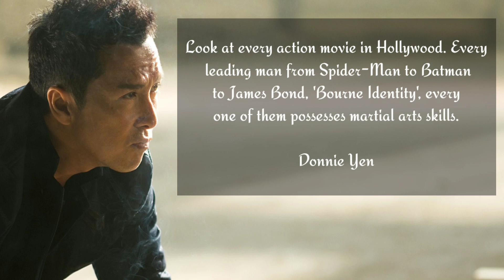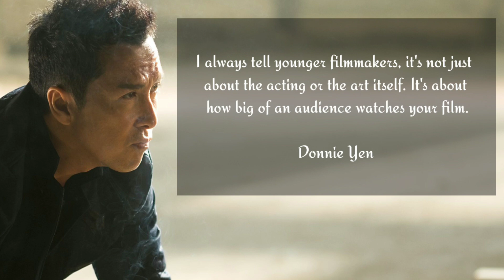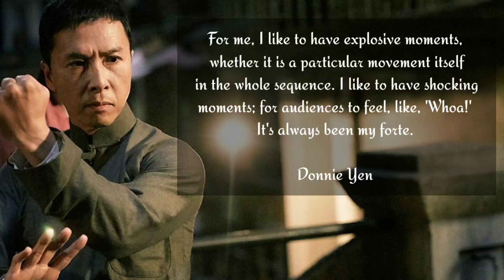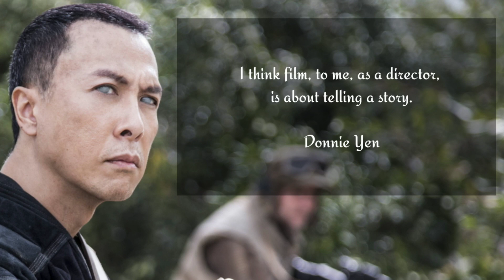DONNIE YEN QUOTES & SAYING |IP MAN|ACTORS|MARTIAL ARTS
Donnie Yen Chi-tan (Chinese: 甄子丹; pinyin: Zhēn Zǐdān; born 27 July 1963) is a Hong Kong actor, martial artist, and action director. Yen is one of Hong Kong's top action stars. Yen is widely credited for bringing mixed martial arts (MMA) into the mainstream Asian cinema by choreographing MMA in many of his films since the early 2000s. The first Chinese UFC champion Zhang Weili states that Yen's films introduced her to MMA. Yen has displayed skill in an array of martial arts, being well-versed in Tai Chi, Boxing, Kickboxing, Jeet Kune Do, Hapkido, Mixed Martial Arts, Taekwondo, Karate, Muay Thai, Wrestling, Brazilian Jiu-Jitsu, Hung Ga, Sanda, Judo, Wing Chun, and Wushu[citation needed]. One of the most popular film stars in Asia of the early 2000s, Yen is consistently one of the highest-paid actors in Asia. Yen earned HK$220 million (US$28.4 million) from four films and six advertisements in 2013.

Yen is credited by many for contributing to the popularisation of Wing Chun in China. He portrays Wing Chun grandmaster Ip Man in the Ip Man film series, which has garnered box office success and led to an increase in the number of people taking up Wing Chun, with hundreds of new Wing Chun schools being opened up in mainland China and other parts of Asia. Ip Chun, the eldest son of Ip Man, even mentioned that he is grateful to Yen for making his family's art popular and allowing his father's legacy to be remembered. He has also gained international recognition for playing Chirrut Îmwe in Rogue One: A Star Wars Story (2016), Xiang in XXX: Return of Xander Cage (2017) and Commander Tung in Mulan (2020).